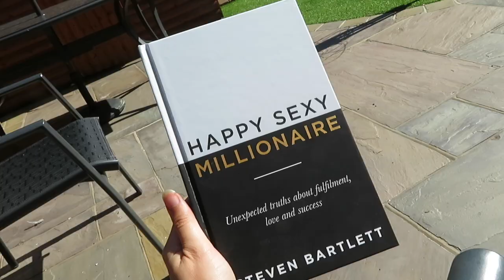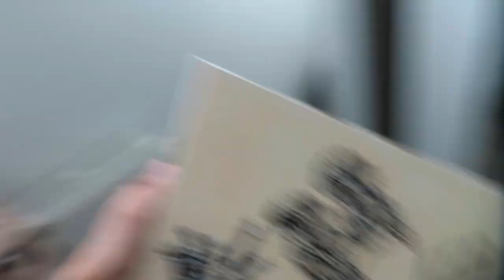A few days in my new self employed life - vlog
Hey guys,

~I hope you enjoy this rollercoaster of a video. I hope it makes you realise that having those up and down moments are so normal and so natural especially when you are experiencing change in your life. We just learn to roll with them and we keep smiling.

I'm so grateful to be in this position and I'm so excited for this year. I hope you stick around for the ride.